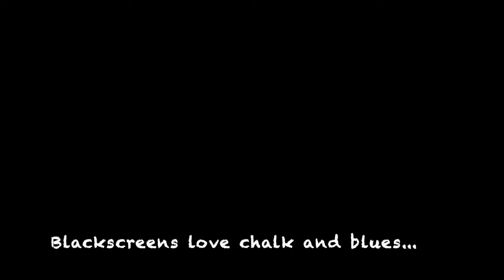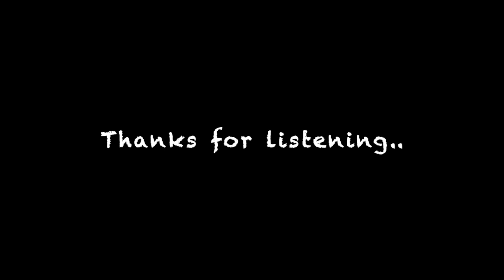Uptown Blues (William Gillock) - Anton Gauthier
Composer - William Gillock
Pianist - Anton Gauthier

Perhaps not how it meant to be, perhaps not perfect... yet, I like it this way.

Originally for friends and family, but feel free to like and put a comment.